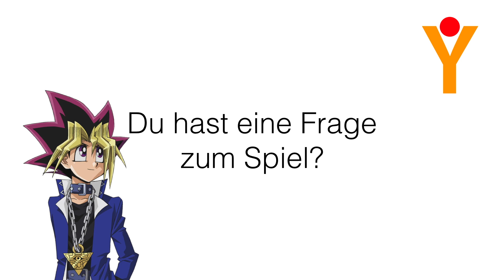Yugi erklärt: eure Fragen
Vielen Dank :)

Vielen Dank!